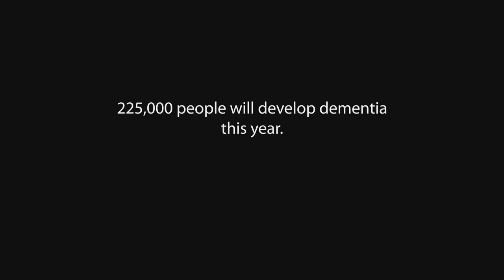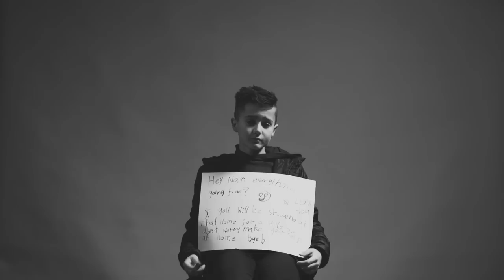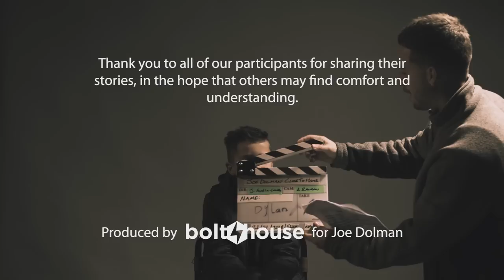Joe Dolman | Close To Home - Acoustic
Song written and performed by Joe Dolman.
Produced by Matt Waddell/Joe Dolman.
Digital Release: 23rd February 2018.

While I was studying at college, my mum was working as a nurse and had been doing so for as long as I could remember. On the days I finished class early, I would walk to the hospice and wait for my mum to finish her shift and get a lift home with her, rather than taking the bus.

My mum looked after a lot of patients with dementia, many of them suffered from Alzheimer’s. While I was waiting for my mum to finish her shift, I would walk around the hospice, sit in the lounge area and i’d often find myself just watching her patients as well as talking to their families from time to time. One man on the ward was visited regularly by a lot of his family; in fact every time I was there i’d see a lot of familiar faces.. however it became clear very quickly to me that these people did not seem familiar to him at all. The severity of his alzheimer’s put him in a horrible place... Aware he must have been unwell and aware he was being taken care of - but not familiar with anybody or anything around him, why he needed taking care of or how much he relied on nurses like my mum for the simplest of things in his day. He often was frustrated at the nurses working on the ward and would raise his voice at them saying they are wasting their time, he doesn’t need their help and there are people on the ward who require their services much more than him. It was heartbreaking to see even from my perspective; a complete outsider, that the pieces of somebody’s mind could be so muddled up and he didn’t even notice.

Close To Home is a song I wrote about this whole situation and when it came to making a video for it;  I wanted to try and do what I could to raise awareness about dementia, and hopefully get people talking about the illness more. Dementia effects everybody surrounding the person who is suffering from it, and can be very hard for everyone involved to come to terms with and cope. I hope that people who watch this video who are dealing with something like this find some comfort, and everyone (whether you have experienced something like this with someone you care about) helps spread the word about it, and the amazing charities that work so hard to support, educate and care for so many people dealing with dementia.
We know there isn’t a cure for dementia yet, but by talking openly and being there for one another..
We don’t have to go through it alone. x

Lyrics
Am I a million miles away?
My mind’s up in the clouds of grey,
Will I be on my feet some day,
We’ll see

Because I don’t hear what people say,
I’ve never felt so far away,
but please don’t let your patience fray,
With me

Cos i’m making the most of all i’ve got
Some things have stayed and some things have not

Like the way your heart strings play the perfect tune,
The way you brighten up the room,
You make me feel close to home
But when i’m away the music always sounds the same,
The pictures never fit the frame,
How I wish I was close to home,
I wish I was close to home

And i’d like to say this wasn’t a struggle,
But i’m losing hope, and bits of this puzzle
It’s ripped away one puzzle piece at a time

So i’m scrambling for some sense of this mess,
Just a crutch to stand on so I can address,
A starting point, to get things back in line

Oh just give me one more moment,
Keep your arms open
I know it seems it,
But i’m not broken

I feel wheels turning,
Don’t close the curtain,
The flame’s still burning,
Is it me that’s fading out?

Like the way that I would always know your face,
The way i’d always found my place,
When I was close to home
But now the brightest rooms they never seem to glow,
The nurses tell me I should know,
That it’s been years since i’ve been home,

I’ll never be close to home.